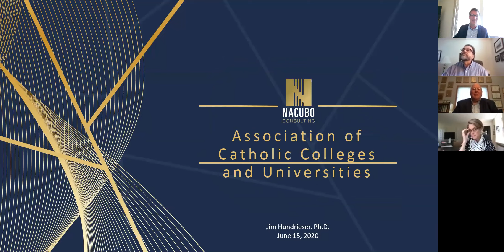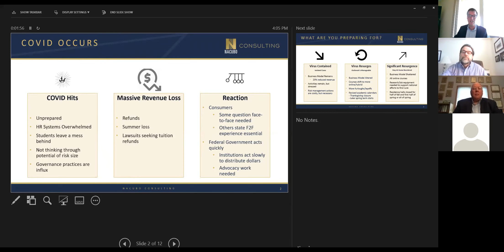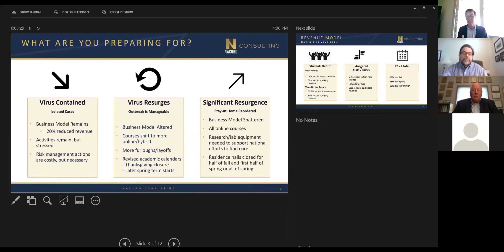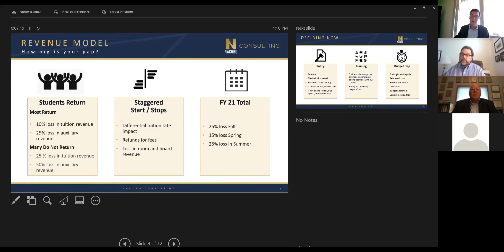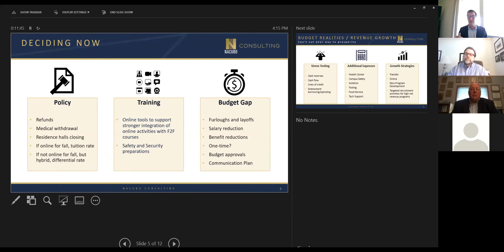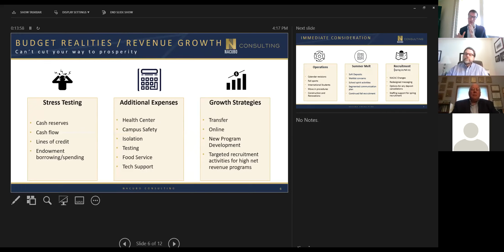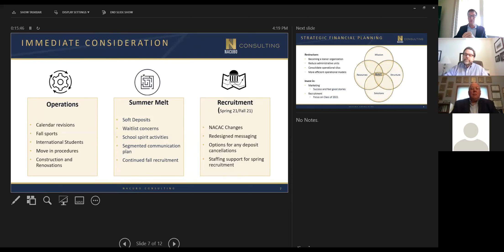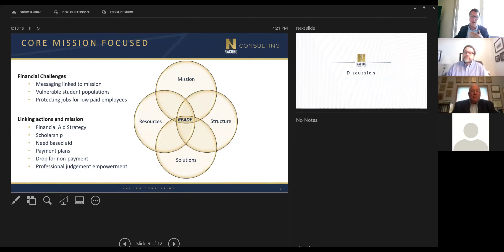Sustainable Financial Plans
The pandemic has intensified the financial challenges facing private higher education. Topics in this session include how ACCU schools are balancing the short- and longer-term impact of cost reductions and other adjustments to their business model, while ensuring mission-centered decision-making.

This video is provided by Association of Catholic Colleges and Universities and Jim Hundrieser, Vice President for Consulting, NACUBO